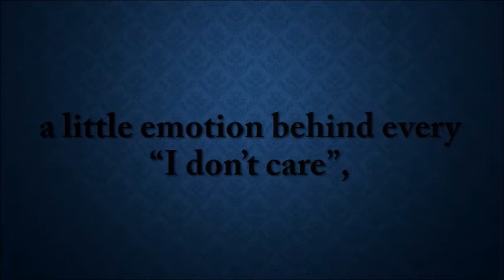There’s always a little truth behind